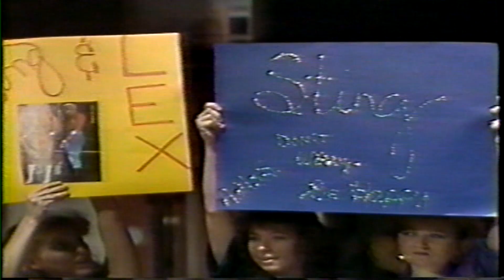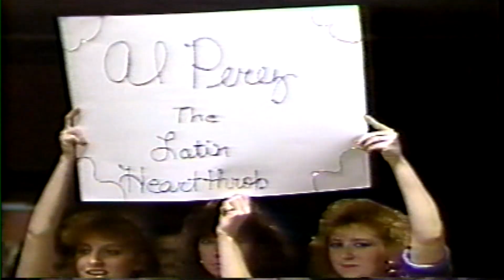NWA Pro Wrestling 10/8/88